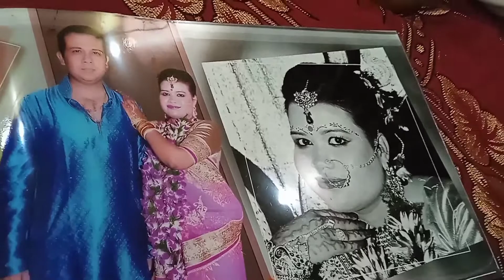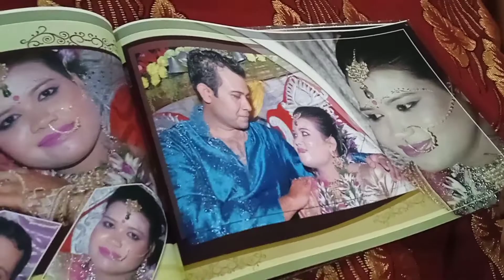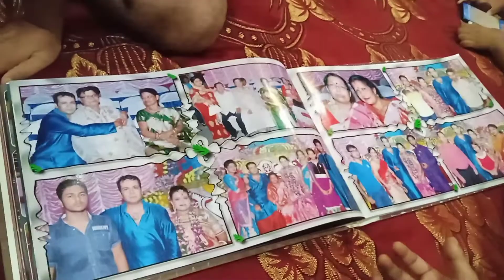bengalivlogs#amar marriage anniversary te amar husband eta ki bollo